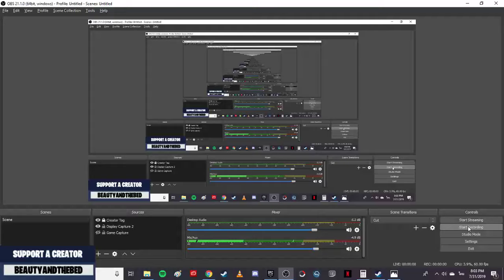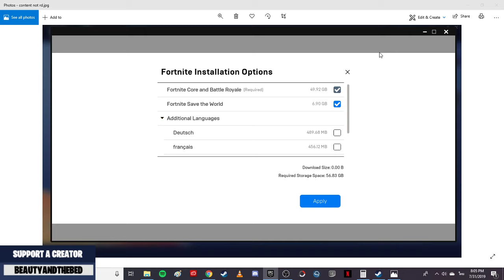Fortnite : PVE วิธีแก้ Content not ready ในเซฟเดอะเวิลด์(SAve the world)